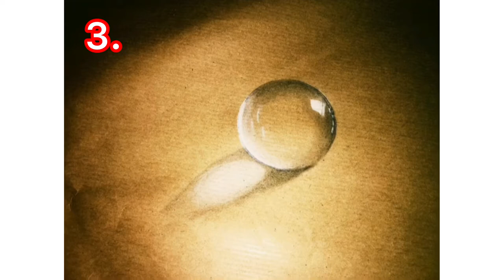How to draw drops and Heart water drop illusion art (illusion drawing) for beginners tutorial video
sooryamanu
sooryamanu easydrawing art drawing craft Water drops and heart shaped water drop 3d illusion drawing for beginners